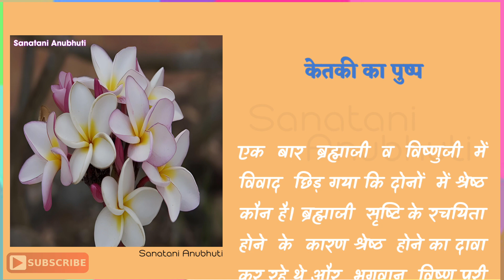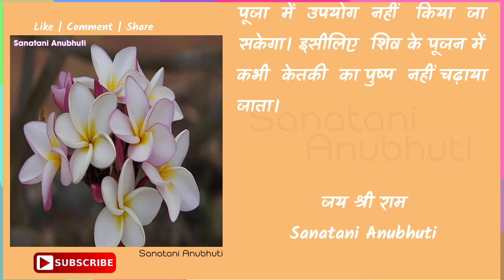Ketki ka Phool ki Kahani | Ketki ka Phool Shiv ji ko Kyon Nahin Chadhaya Jata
आप सभी का स्वागत है आपके चैनल Sanatani Anubhuti पर। इस वीडियो में बताया गया है कि भगवान शिव पर केतकी का पुष्प क्यूं नही चढ़ाना चाहिए। कृप्या वीडियो को पूरा देखे ओर Comment करके जरूर बताएं, ये जानकारी आपको कैसी लगी।

ketki ka phool
ketki ka phool kaisa hota hai
ketki
ketki ka phool kaun sa hota hai
ketki ka fool
ketaki
ketki ka full kaisa hota hai
ketki mategaonkar
ketki ka phool shiv ji ko kyon nahin chadhaya jata
ketki ka phool shivji ko kyon nahin chadhaya jata
ketki ka phool story
ketki ka phool shrap
ketaki mategaonkar
ketki ka phool ko shrap
ketki ka phool dikhaiye
ketki ka phool dikhayen
ketki ke phool ka colour
ketki ka phool shivling
ketki ka phool ki kahani
shiv bhajan
shiv
shiv mantra
shiv amritwani
shiv chalisa
shiv bhajans
bhagwan shiv
shiv tandav
shiva
shiv chaupaiyaan
om namah shivay
lord shiva
shiv ji ki aarti
jai shiv omkara
new shiv bhajan
shiv katha
shiv ji songs
shiv ji temple
bhagwaan shiv
shiv bhagwan
hit shiv bhajan
shiva songs
shiv gatha
shiv ji ke bhajan
bhagwan shiv ke iftar
bhagwan shiv ki kripa
latest shiv bhajan
shiv chaupai
live shiv bhajan sonotek